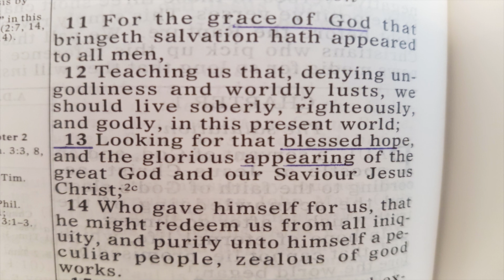PIT: Siunattu Toivo